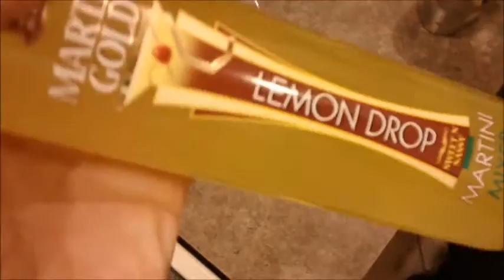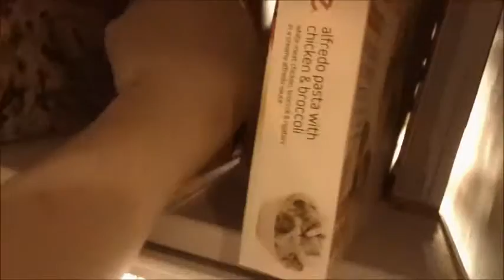MEGA VLOG Pt. 1: Tires, Nazis, and Martinis (02/04/2012 - 02/08/2012)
I decided to start editing my days together to make uploading easier. Call it a February experiment.

Hello! I'm Matt =). I post daily videos. Sometimes I'm exciting. Sometimes I'm not. Comment to let me know you care!